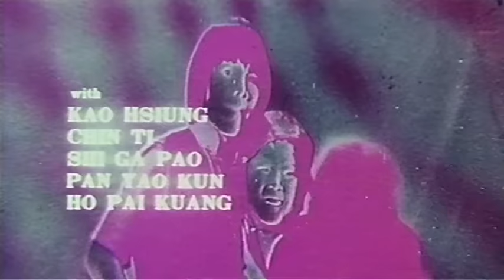Wu Tang Collection - Los Pequeños Grandes Maestros - Fist of Dragons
Director:  Teddy Yip Wing-Cho
Reparto: Wong Yi Lung, Ou Ti, Wan Li Pang, Eddy Ko

Individualmente, son bastante pequeños, pero cuando se unen y combinan sus increíbles poderes de kung fu, este vengativo grupo de jóvenes mendigos se convierte en una fuerza de combate a tener en cuenta. Los jóvenes luchan contra asesinos, extorsionadores y matones, y ganan.